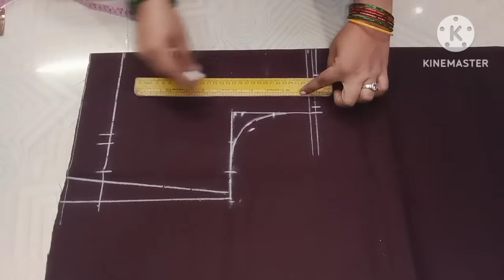இந்த 10 அளவுகள் தெரிந்தால் பக்காவாக நீங்களும் பிளவுஸ் கட்டிங் பன்னலாம்